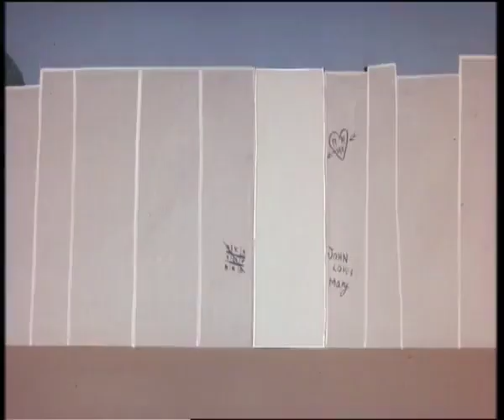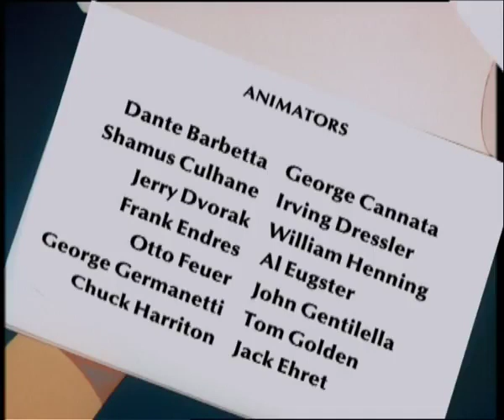Boo Moon | Casper and Friends | Full Episode | Cartoons for Kids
Casper goes to the moon!

Casper and Friends |  Episode 30 | Boo Moon/Dawg Gone/Mice Capades/Sky Scrappers

Casper visits a kind of Lilliput on the moon/ Audrey tries to keep her puppy from following her/ Herman tricks Cat into thinking he has gone to heaven/ Katnip chases the mice in the building under construction